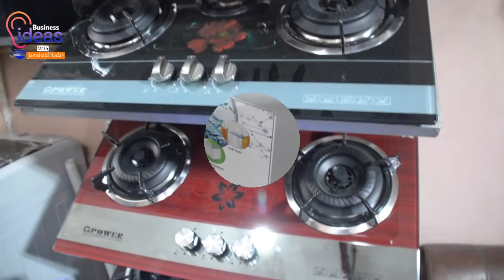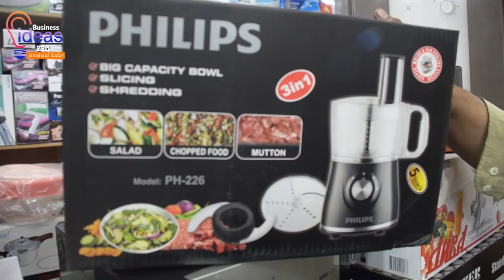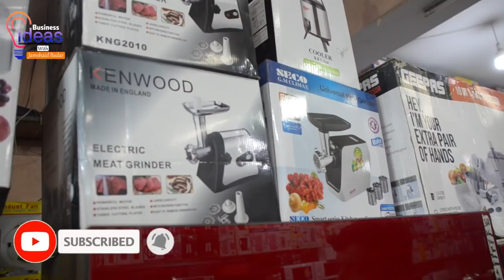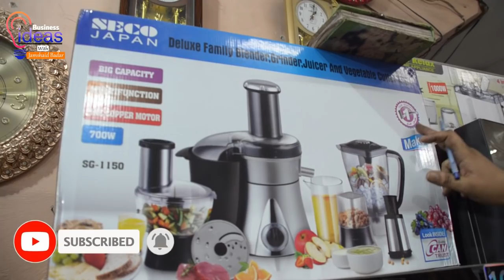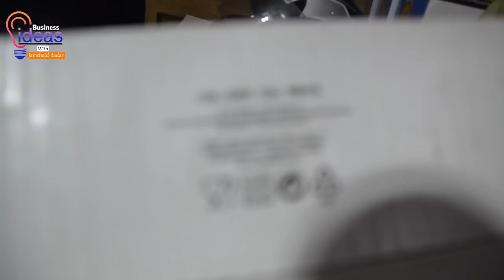Container market Daroghawala | non custom products on half price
Today before uploading this video I want to mention one importent point here that Container Market which is located at Doroghawala Lahore is NOT A CHOR MARKET is market of imported things which have been import from UK CHINA DUBAI AMERICA and some other countries .
Our Respectable Businessmen PAY EACH AND VERY DUTIES AND CUSTOM then these productes came Pakistan and our markets.